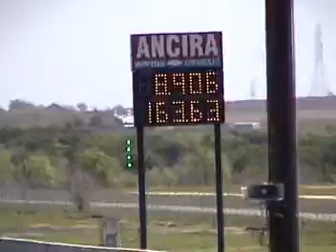Toyota Supra 8.90 sec vs Dodge Viper GTS drag